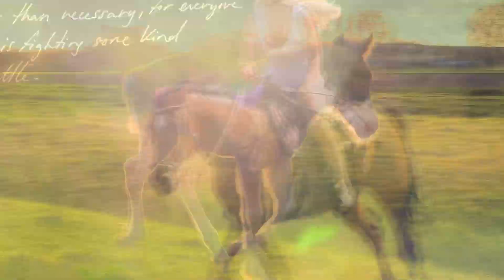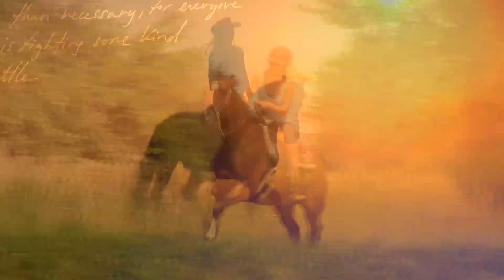Heaven In Our Headlights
2013.

Wonderfull year but could have been much better.
Not really much to say about this, but I want to thank all the people in this year that I've met them and it was a great time.
Barones was doing great this summer and we even managed to get tackless which is one thing I never believed we could do. I broke Maggy what has been hard but def. worth it. I had a bad accident about 3 months ago and about a month ago I finally rode again and since last week I finally can ride normally again without pain. Barones been a little dickhead since her "tumor" was removed. She is hard to handle and has way to much energy, but I hope I can ride her normal again soon.

Idk what happend to the quality I'm really sorry :').

Song: Hedley - Heaven In Our Headlights